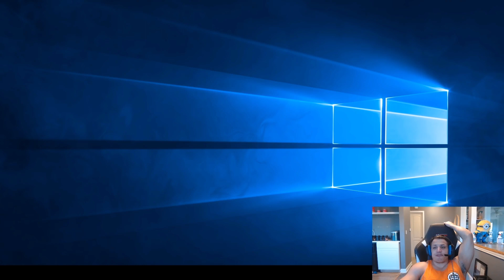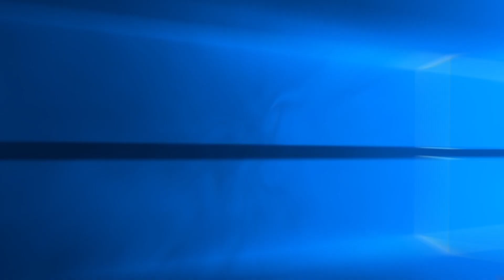Tyler1 RAGE QUIT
1:13 if you want to skip why did he actually rage quit
song: DJ Snake, Lil Jon - Turn Down for What